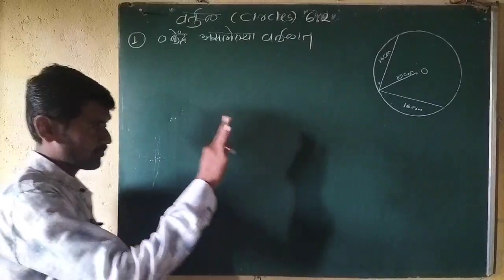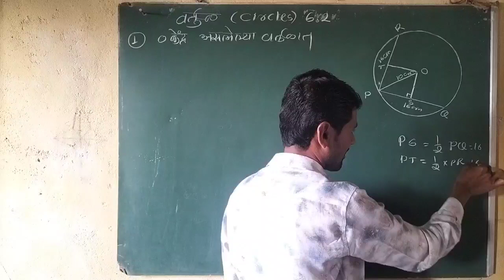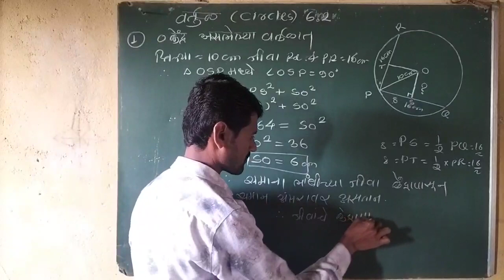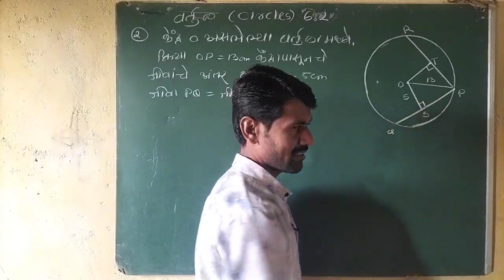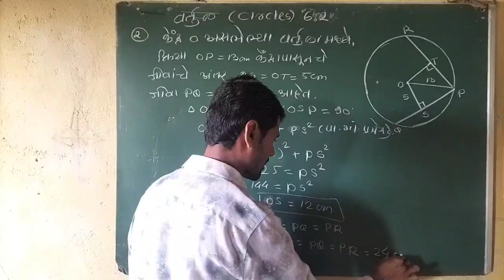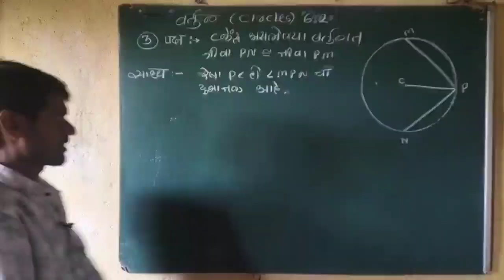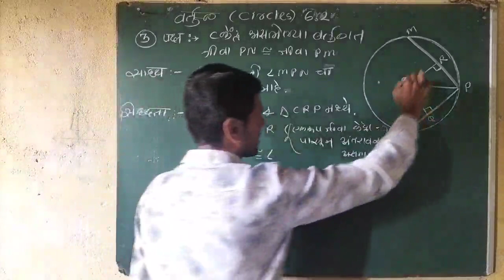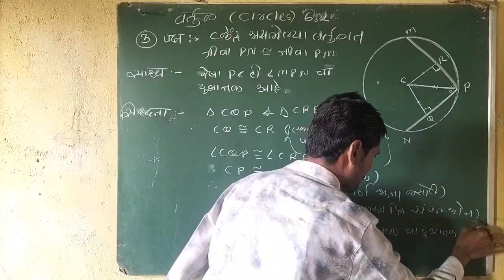नववी गणित वर्तुळ सरावसंच 6.2